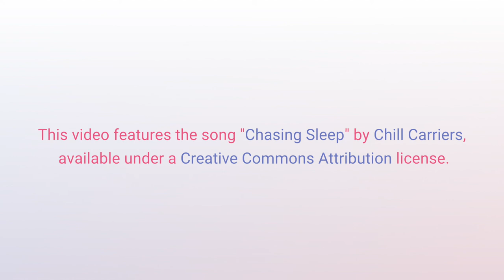Poetry With AnimeEyedGirl - Episode 5 - For the Chipmunk in My Yard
Come hang out with AnimeEyedGirl while she reads poetry and... tries... to interpret it.

This week's poem is:
"For the Chipmunk in My Yard"
by Robert Gibb